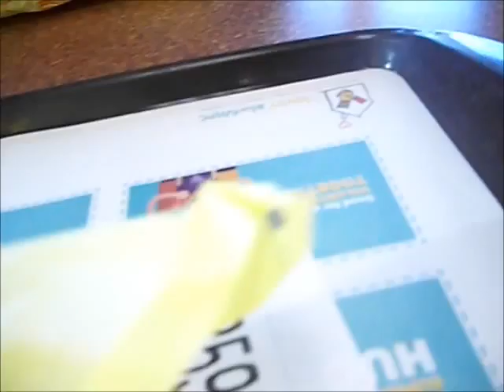goin onna trip part 2: with beasty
iinnn da neighborhood